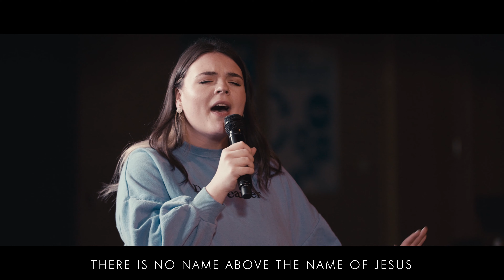Kerith Worship - There is A Name - By Bethel Music